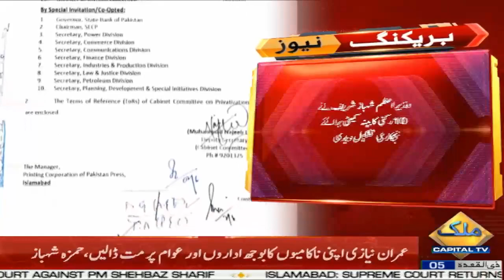Hukumat Ne Nijkari Program Ko Teez Karne Ka Faisal kar Liya | Capital TV